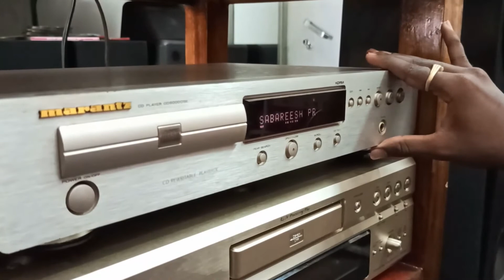JBL TLX 160 Review | speaker | SB Audio system | Tamil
Brand : JBL

Model : JBL TLX 160

Frequency response : 40Hz-40kHz (-6dB)

Sensitivity : 90dB.

Max power : 200W.

Impedance : 4 Ohms.

Dimensions (hwd) : 63 x 39 x 37ycm.

Weight : 27kg.

Google map location link : ANU'S COLLECTIONS
ANNU'S COLLECTIONS, Vallankumaranvilai, Nagercoil, Tamil Nadu 629002

AMPLIFIER :
                      DENON Audio component/Integrated Stereo Amplifier PMA-525R

AUDIO PLAYER :
                      MARANTZ CD PLAYER